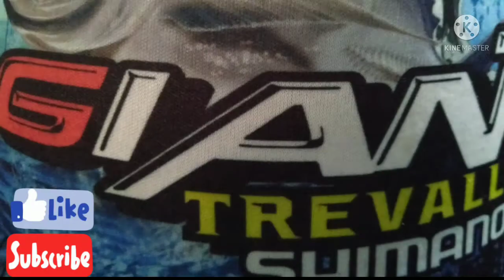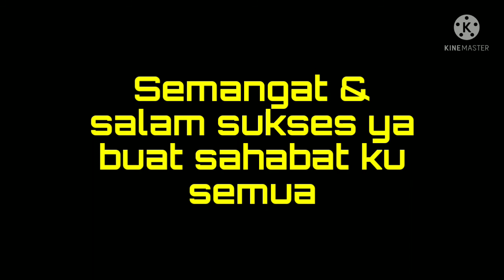Habis hujan semalaman || siang nya ikan pada males makan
Mancing liar di spot bekas banjir daerah tangkas ikan nya campur aduk😂😂😂
pake umpan ulat bambu+kroto
langsung di sambar gak pake lama😁
Lumayan lah ada yg di bawa pulang daripada gak ada kan sedih..hehe

lokasi Martapura barat & timur
kab.banjar
south Borneo

semangat 2022 sahabat ku semu
Sukses slalu ya all